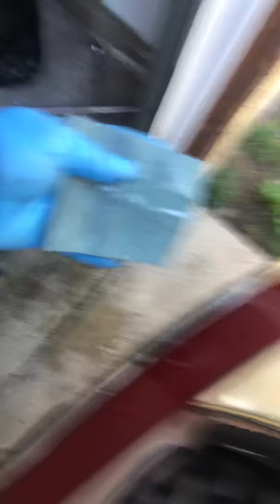Headlight restoration with Trizact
Wet sand 2500 grit and move to 5000 grit trizact from Walmart and finished off with blue magic metal polish cream and a little
Buffing action